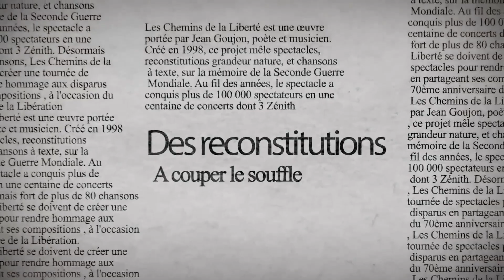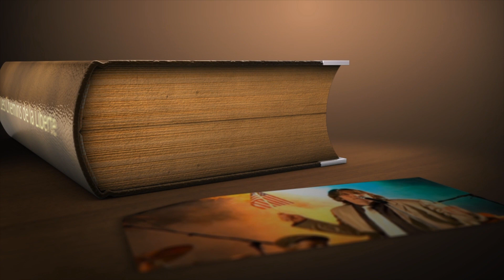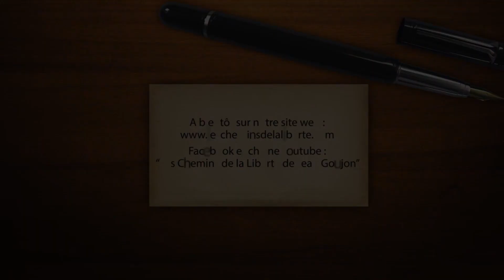Les Chemins de la Liberté de Jean Goujon (Trailer)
Les Chemins de la Liberté par Jean Goujon : Une œuvre monumentale, historique et musicale de plus de 90 chansons, retraçant les grands moments de la Seconde Guerre Mondiale. De nombreux clips disponibles !

CD et cartes poèmes disponibles à la demande.